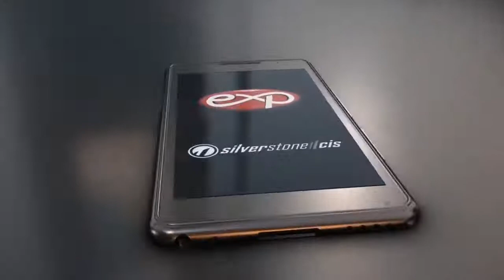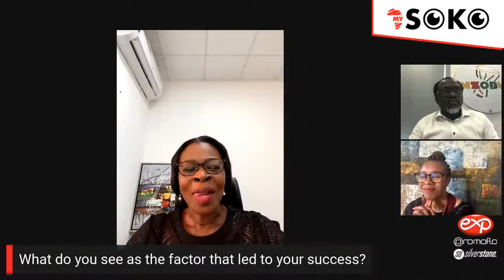My Soko with Carol Abade (April'21) - TO SURVIVE OR NOT TO SURVIVE: LEADING THROUGH A CRISIS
Watch our April My Soko Webinar with Carol Abade and her Guests, discussing "Leading through a Crisis"